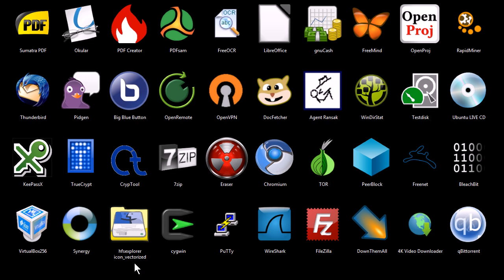Best Free Software (2 of 3)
This is part 2 of a 3 part video...

This is a very quick introduction of 120 computer programs that are free to download and use. If you'd like to see any of the programs up close and in action, check out some of my other videos where I do a more detailed review of each, as well as some instructions and tutorials.